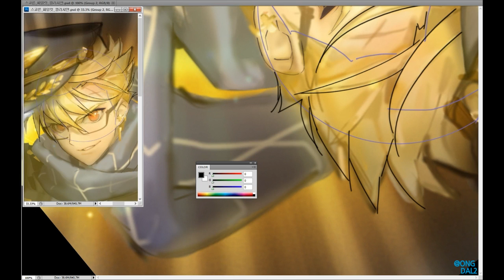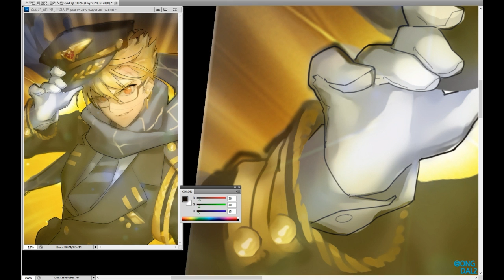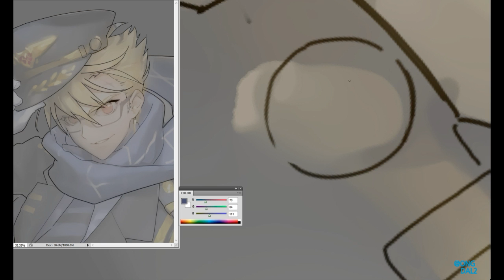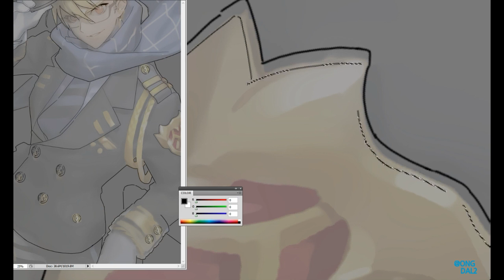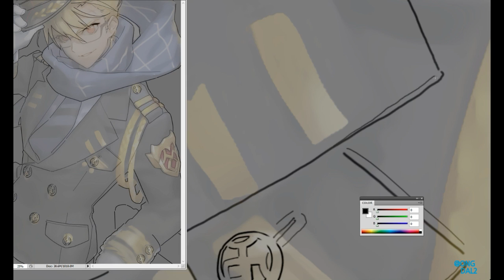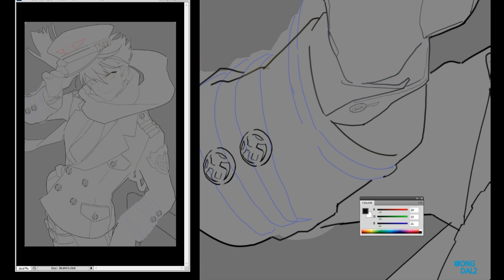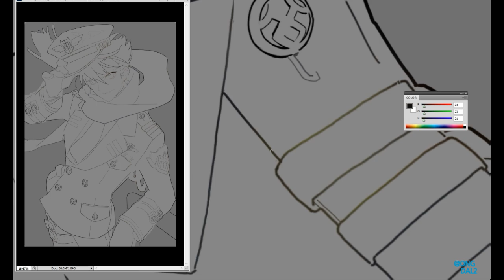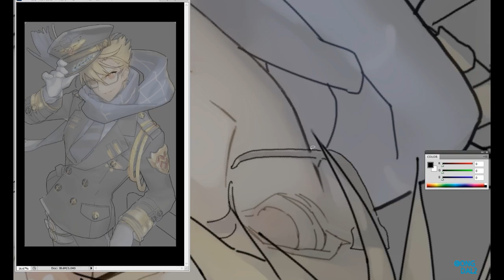[사커스피리츠] 베로니카 스코른 선화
스코른 베로니카 스킨 선화과정입니다
허락받고 올려봅니다 '//♡//'